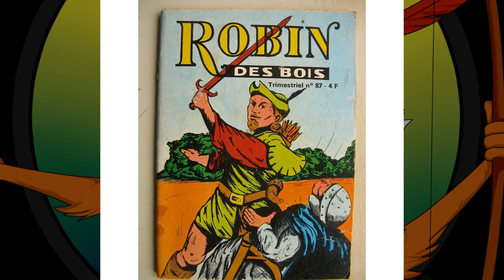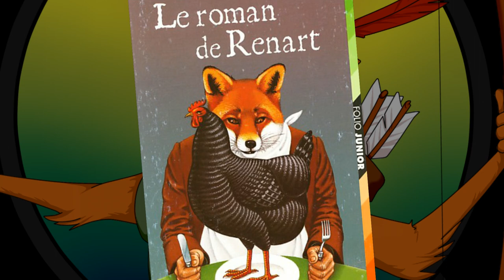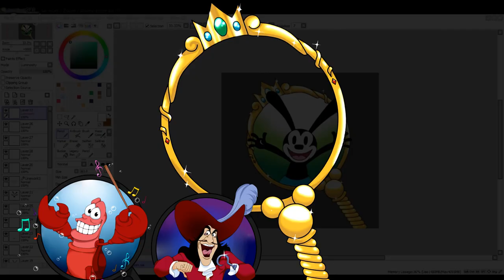MENSONGES ET ORIGINES DE ROBIN DES BOIS ZOOM (#25) - Prince DynaViolette